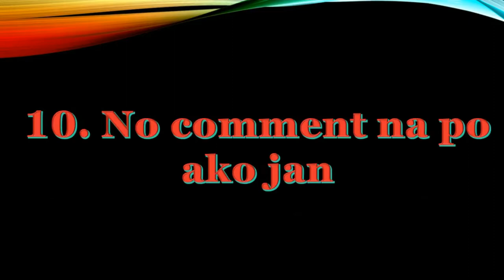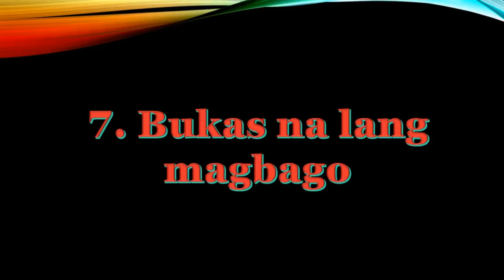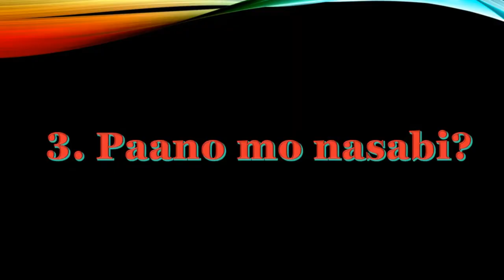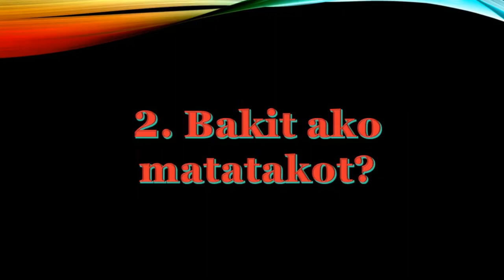TOP 10 FILIPINO MEMES/PINOY MEMES OF ALL TIME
My key is to make u more knowledgeable and smile and also laugh